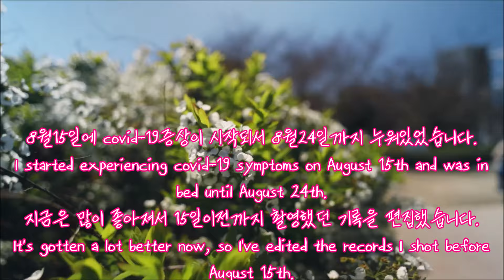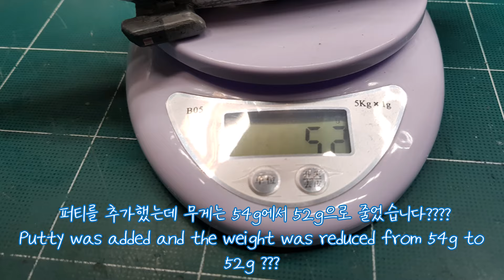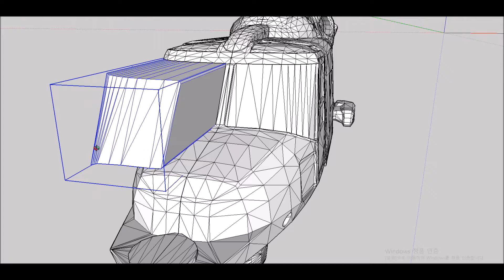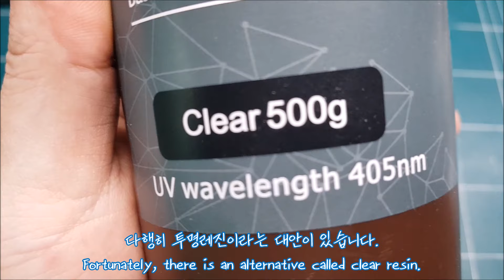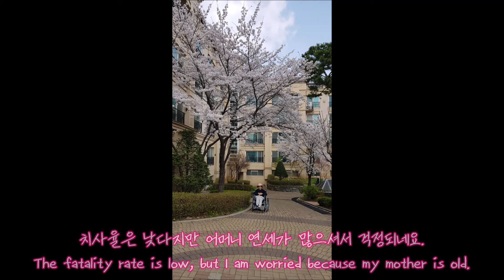3D Printed RC Helicopter 1:48 AW 159 wildcat EP.6